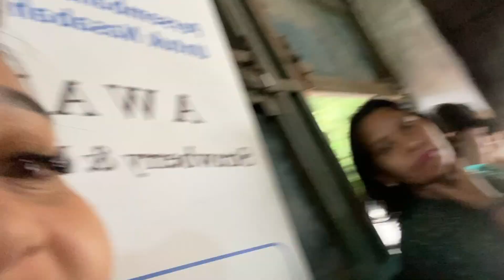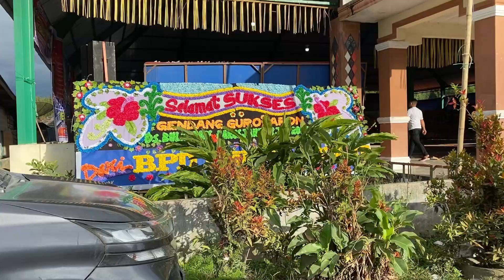niwvlog #12 kerja tahun di bulanjahe🤩❤️🎉🎇